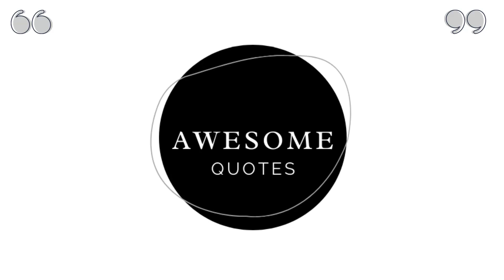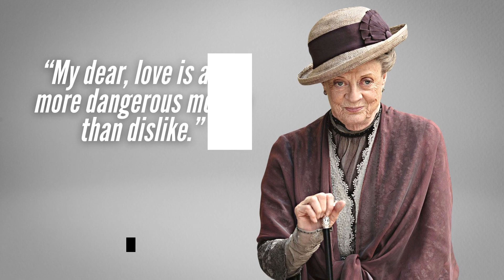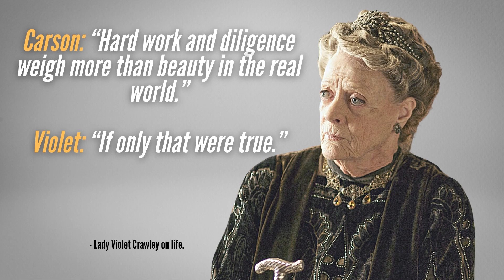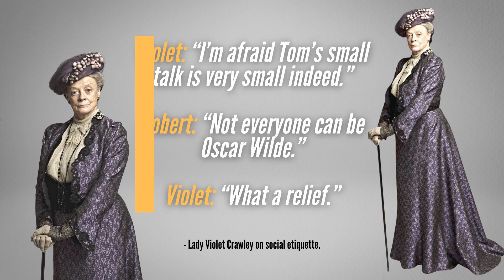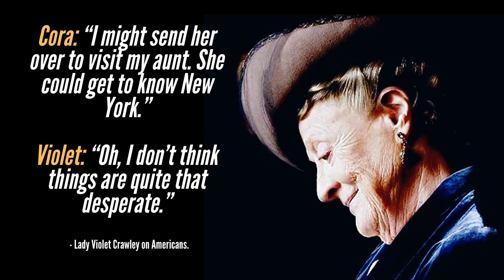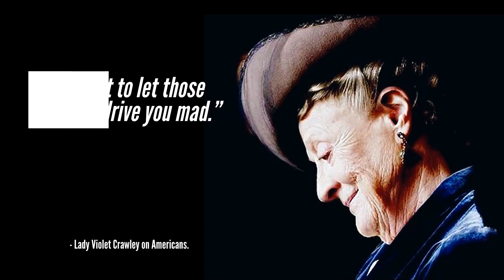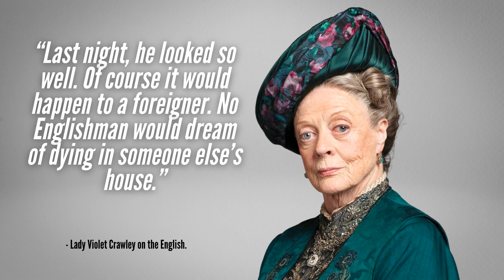The Dowager Countess Best Quotes - Absolute Best Of Violet Crawley AKA Maggie Smith | Downton Abbey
Maggie smith's best quotes as the dowager countess | downton abbey. Top savage dowager countess of grantham quotes. The Dowager Countess Best Quotes with beautiful pictures.

Violet Crawley (The Dowager Countess of Grantham) (played by Maggie Smith) (b. 1842) is Robert's mother and widow of the previous earl. Violet, portrayed as a matriarchal figure and quick of wit despite her age, symbolises the "old world" and order of the pre–First World War days. During and after the war, Violet remains a strong influence at Downton Abbey but finds her influence under threat as social norms change, particularly from Isobel Crawley, with whom she has a tendency to quarrel, and her daughter-in-law Cora, both of whom are more forward-thinking and strong-minded women.